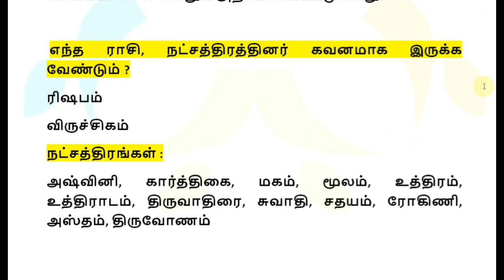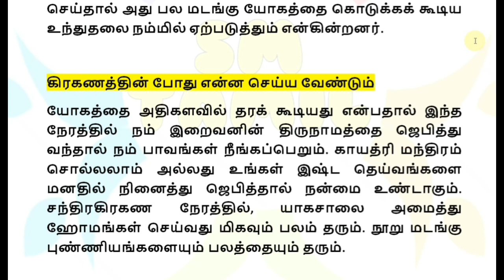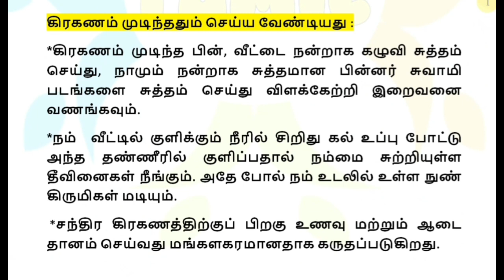நவம்பர் மாதம் சந்திர கிரகணம் செய்ய வேண்டிய பரிகாரம் | Moon eclipse 2022 in India Tamilnadu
நவம்பர் 08 சந்திர கிரகணம் செய்ய வேண்டிய பரிகாரம் | Moon eclipse 2022 in India Tamilnadu

Lunar eclipse 2022 in India Tamilnadu
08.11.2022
The longest partial lunar eclipse in 580 years will occur on November 19. The celestial event is rare since it will be one of the longest since the year 1440, spanning over six hours and will be visible across the world including India. The moon is likely to appear blood-red in colour, which happens when the red beams of the sunlight pass through the Earth's atmosphere and get least deflected and fall on the moon.
November’s full moon is also known as a Beaver Moon, leading some people to combine these nicknames to call the upcoming event a micro beaver moon eclipse.

A lunar eclipse happens when the earth comes in between the sun and the moon, and casts a shadow on the latter for a brief period of time.

The partial eclipse will start at 12.48 pm and end at 4.17 pm.
This phase will last 3 hours, 28 minutes, and the full eclipse for 6 hours and 1 minute, making it the longest partial eclipse in 580 years.
The maximum partial eclipse will be visible at 2.34 pm as 97 per cent of the moon will be covered by the Earth's shadow.

A few areas in Arunachal Pradesh and Assam will experience the last fleeting moments of the partial eclipse just after the moonrise, very close to the eastern horizon. The penumbral eclipse will be visible from UP, Bihar, Jharkhand, West Bengal and Odisha but it can be seen only briefly from these places.
The last lunar eclipse was on July 27, 2018. The next lunar eclipse will be on May 16, 2022, but it will not be visible from India.